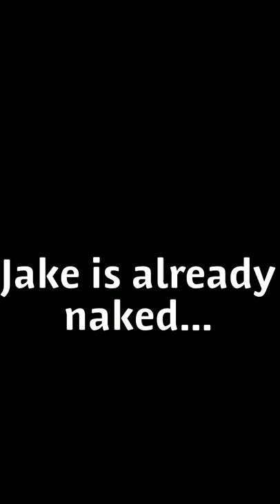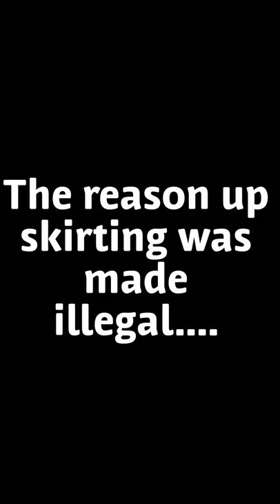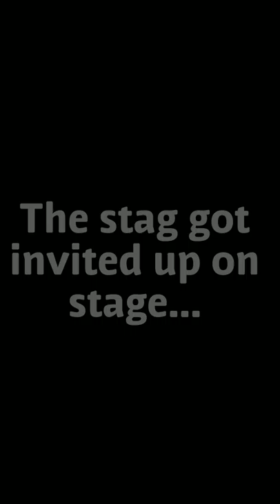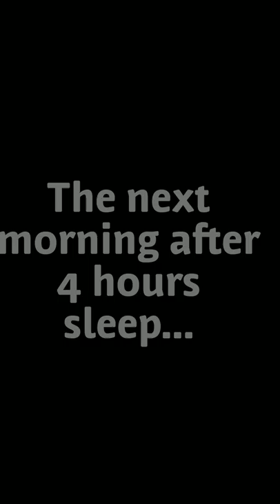Ben Cresswell's Stag 18/08/2018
A summary of the epic stag do which was Ben Cresswell's. Enjoy the small domestic at the start, commentary throughout and a hungover summary at the end.